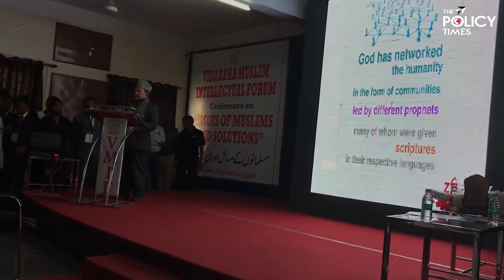Muslim Issues and Their Solutions | Dr Syed Zafar Mahmood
Dr. Zafar Mahmood address the audience at Vidarbha Muslim Intellectual Forum, Nagpur on Muslim Issues and their solutions.
Mr. Nitin Gadkari, Minister of Road Transport and Highways of India, were present as a guest.